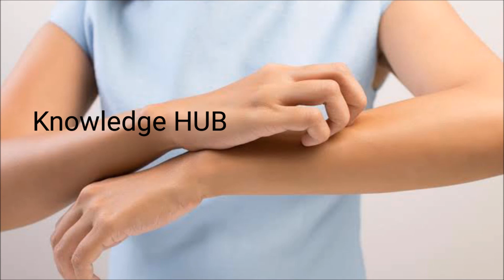खुजली से तुरंत आराम खुजली का जबरदस्त घरेलू उपचार khujli ke upay अरहर के पत्ते के फायदे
Hello Friends.
हमारे अन्य Health And Knowledge से सम्बन्धित Video देखने के लिए
नीचे 👇 👇 👇 दिए गए Link पर आप Click कर सकते हैं

तुलसी के फायदे खांसी जुकाम ज्वर कफ का इलाज bukhar ka ilaj in hindi tulsi ke fayde

सफेद दाग फोड़े फुंसी पथरी कब्ज घुटने का दर्द नेत्र ज्योति or जलने पर घरेलू उपचार बथुआ के बीज के फायद

ये उपाय दिलायेगा खांसी से तुरंत आराम इस तरह भगाएं खांसी को खांसी सुखी खांसी आदि में तुरंत आराम

बुखार का घरेलू इलाज इसका सेवन करने से बुखार में तुरंत आराम मिलता है और बुखार उतर जाता है

धन्यवाद. ।